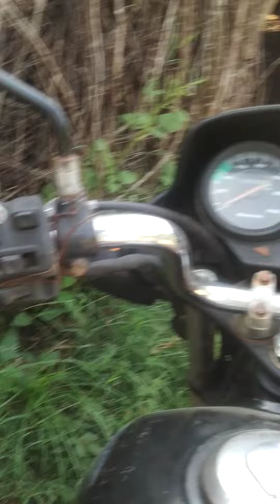Aavara Pasu Gay Kutta Video Gav Me